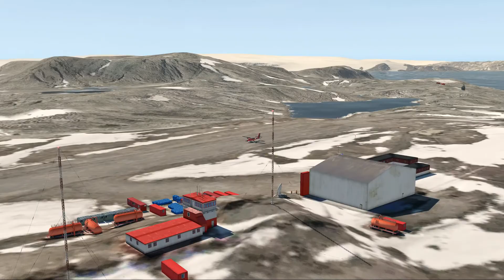Antarctica4XPlane - King George Island-Base Giacomo Bove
Antarctica4XPlane by Maps2XPlane for X-Plane Flight Simulator